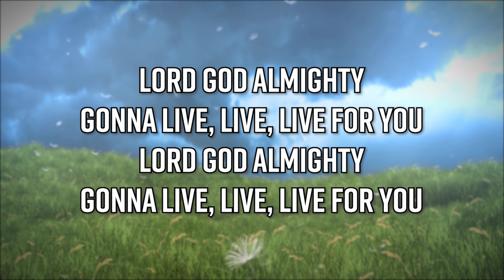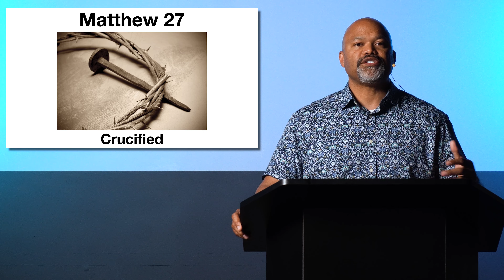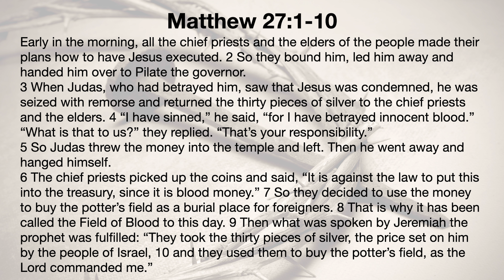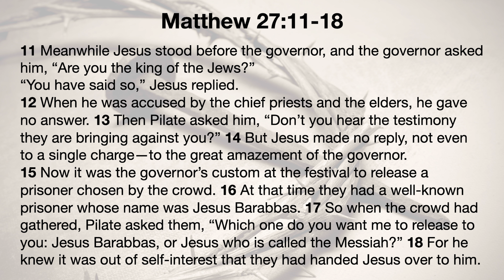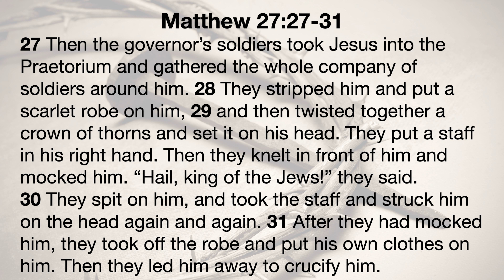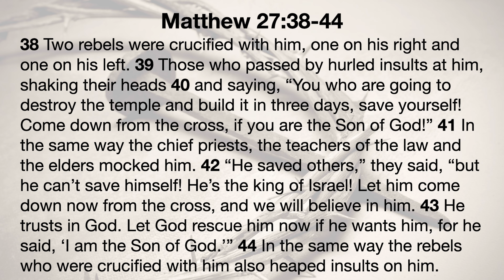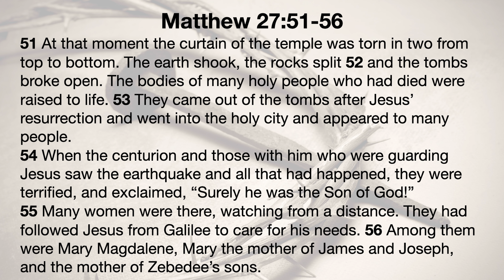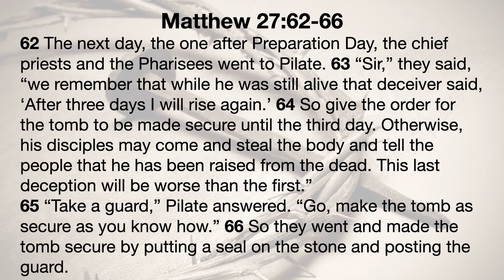Sunday Service - The Gospel of Matthew Ch 27 - 4/10/22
Chapters:
0:00 Lord God Almighty
2:05 Lord I Need You
5:18 The Gospel of Matthew Ch 27 - Delano Stewart
48:13 Communion Meditation
50:19 Contacting Valley Christian